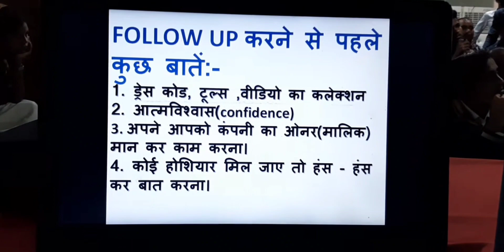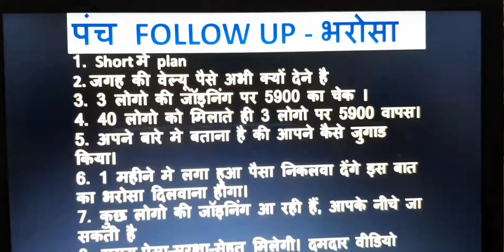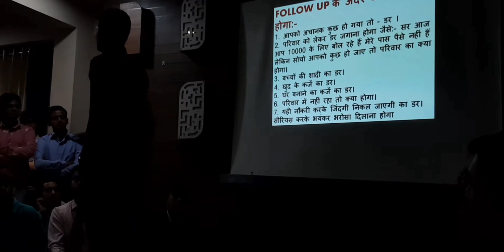safe shop Follow up kase kare. perfect trick 👌. by mahesh sabariya.